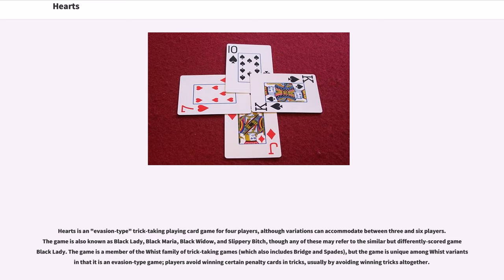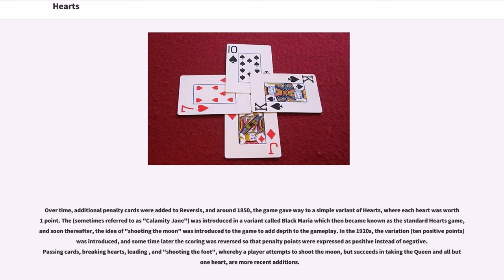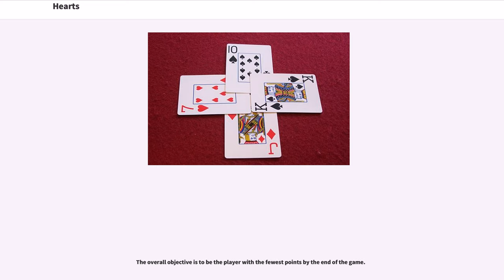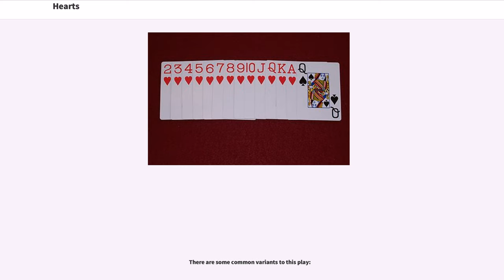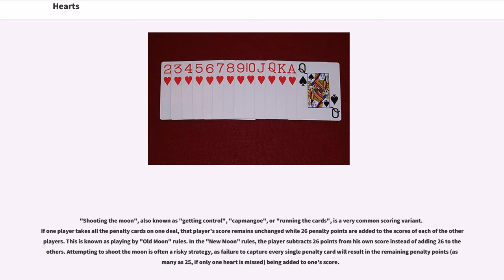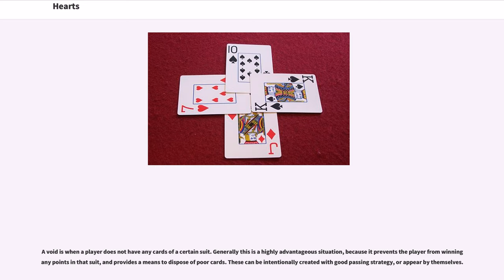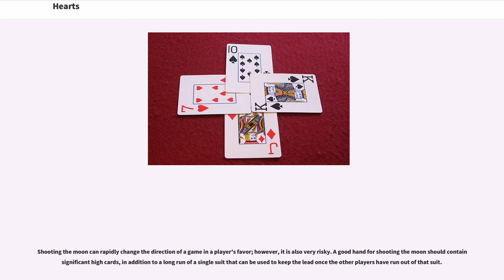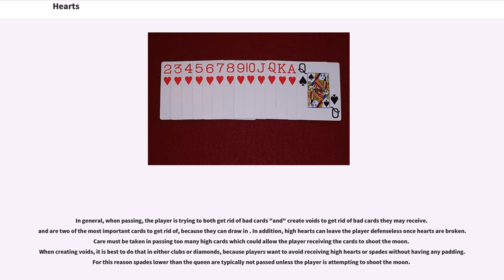Hearts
Hearts is an "evasion-type" trick-taking playing card game for four players, although variations can accommodate between three and six players. The game is also known as Black Lady, Black Maria, Black Widow, and Slippery Bitch, though any of these may refer to the similar but differently-scored game Black Lady. The game is a member of the Whist family of trick-taking games (which also includes Bridge and Spades), but the game is unique among Whist variants in that it is an evasion-type game; players avoid winning certain penalty cards in tricks, usually by avoiding winning tricks altogether.

The game of Hearts as currently known originated with a family of related games called Reversis, which became popular around 1750 in Spain. In this game, a penalty point was awarded for each trick won, plus additional points for capturing or . A similar game called "Four Jacks" centered around avoiding any trick containing a Jack, which were worth one penalty point, and worth two.

Over time, additional penalty cards were added to Reversis, and around 1850, the game gave way to a simple variant of Hearts, where each heart was worth 1 point. The (sometimes referred to as "Calamity Jane") was introduced in a variant called Black Maria which then became known as the standard Hearts game, and soon thereafter, the idea of "shooting the moon" was introduced to the game to add depth to the gameplay. In the 1920s, the variation (ten positive points) was introduced, and some time later the scoring was reversed so that penalty points were expressed as positive instead of negative. Passing cards, breaking hearts, leading , and "shooting the foot", whereby a player attempts to shoot the moon, but succeeds in taking the Queen and all but one heart, are more recent additions.

The game has become popular in live play among g...